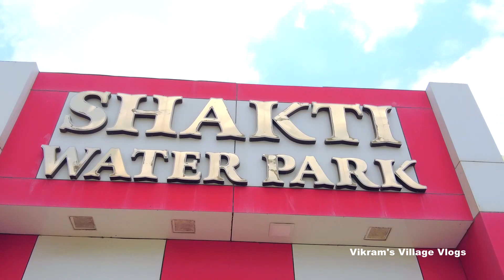Shakti Water Park (Kuchadi-Porbandar)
Hi
About This Vlog-  shakti water park visit
kuchdi dist porbandar
Gujarat india

Hello guys! this video is for your entertainment.